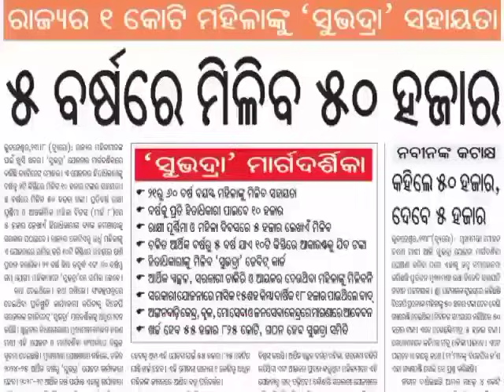ଗାଁ ସାଥୀ ଆନ୍ଦୋଳନ ମୁହାଁ |ସ୍ଥାୟୀ ନିଯୁକ୍ତି |ଅଙ୍ଗନବାଡି କର୍ମୀ,ହେଲ୍ପର ଦରମା ବୃଦ୍ଧି